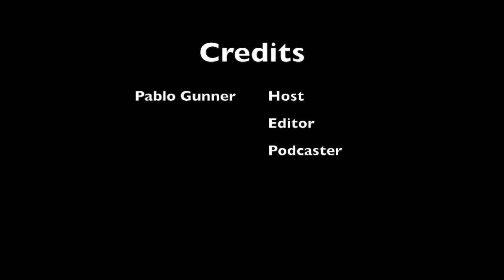Talking Nerdy Captain America HAIL HYDRA Vlogcast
Pablo Gunner discusses the controversy surrounding the Captain America Steve Rogers #1 comic. Tell me what you think of the video, comic, movies, shows, or anything that you’re into that is nerdy.